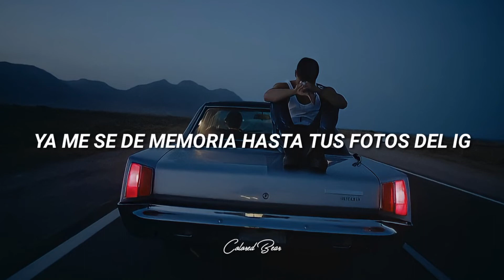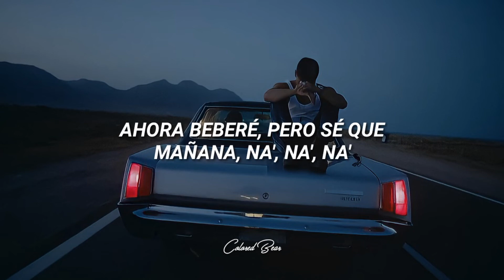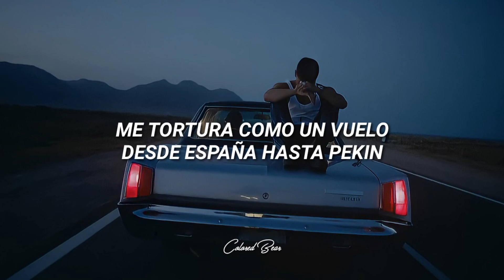Abraham Mateo - Repetíamos [Letra]•